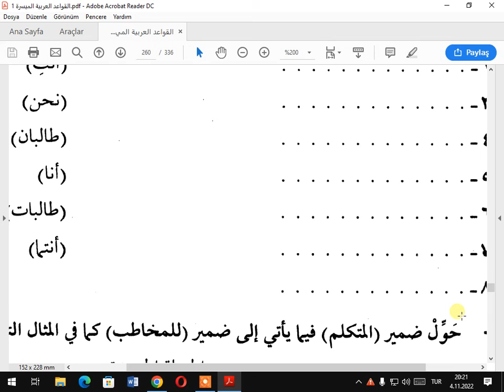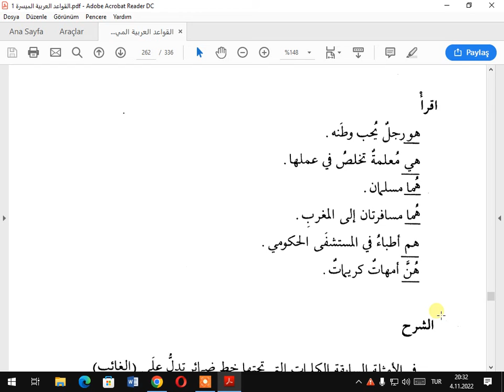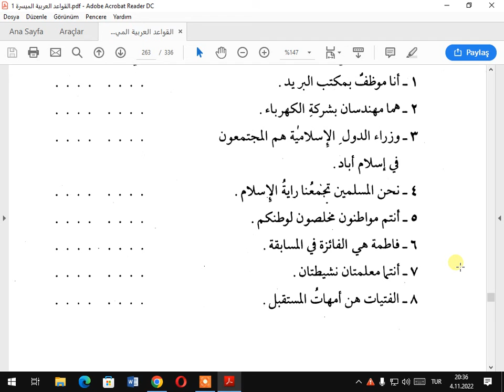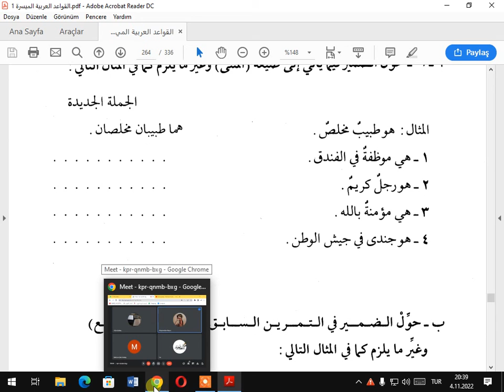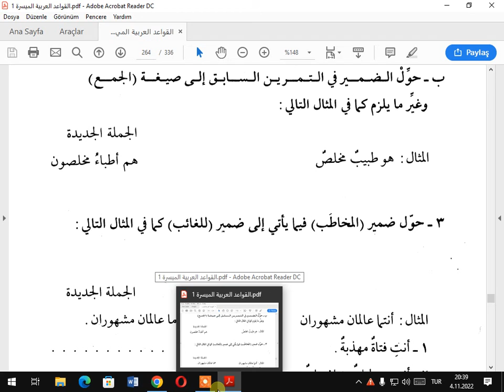EL KEVAİDUL MÜYESSERE 1 C 21 DERS DEVAMİ